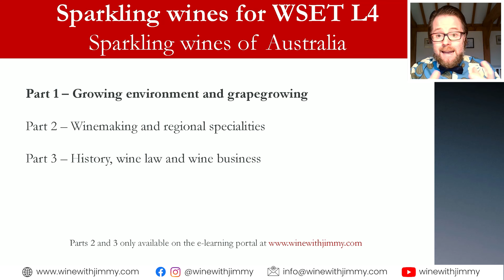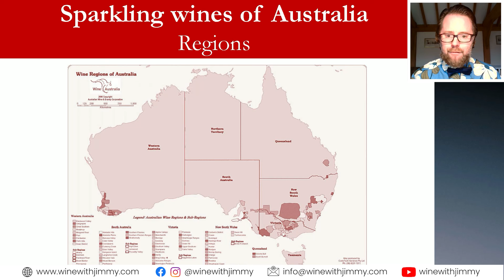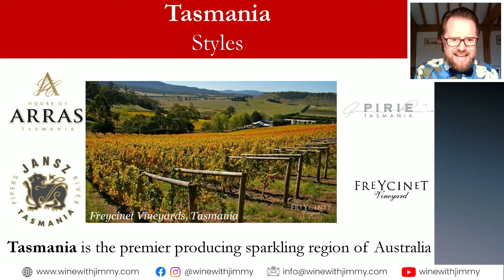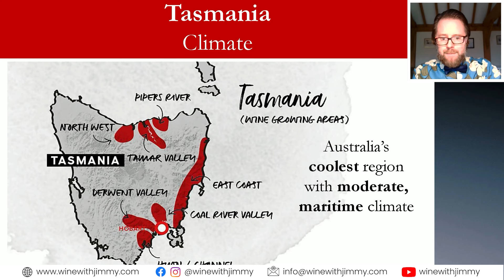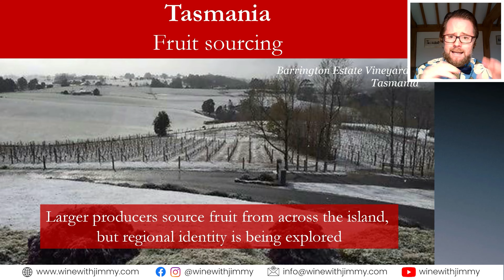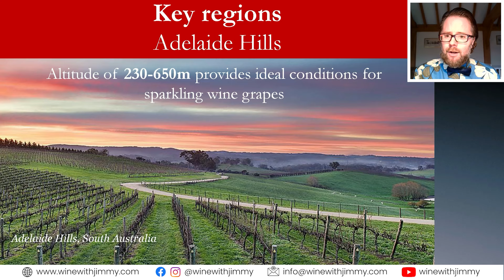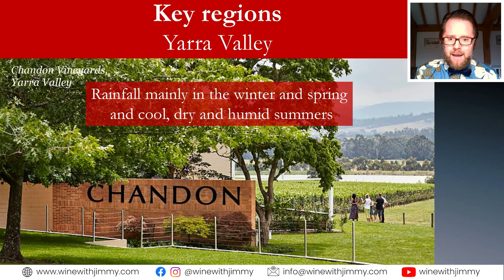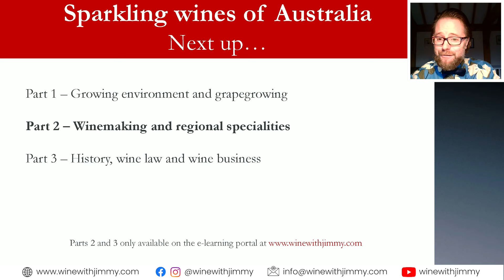Introduction to Sparkling wine in Australia for WSET Level 4 (Diploma)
🍾✨ Dive into the effervescent world of Australian sparkling wines with this comprehensive guide! 🥂 Whether you're a wine aficionado, a student diving into the depths of wine knowledge, or simply curious about the bubbly delights from Down Under, this video has got you covered.

Starting with a detailed breakdown, we delve into the sparkling wines of Australia, segmented neatly into three parts for easy consumption. This first part is on the house, offering a free peek into the fascinating world of sparkling wines, specifically focusing on Australia's contribution to this bubbly beverage. 🍇

Discover the nuances that make Australian sparkling wines stand out, from the climatic conditions that shape their character to the diverse methods of production. We tackle traditional to tank methods and explore the various styles from classic blends to the more adventurous sparkling Shiraz and Prosecco controversies. 🌏

The video also guides you through Australia's notable wine regions, shedding light on the cooler climates that favor sparkling wine production. From Tasmania's cool maritime influence to the undulating landscapes of the Adelaide Hills and the Yarra Valley's cool, dry summers, get ready to explore the terroirs that contribute to the unique profiles of Australian sparkling wines. 🏞️

But that's not all! I also share insights into the challenges and triumphs of winemaking in these regions, from dealing with spring frosts to capitalizing on the varied geology for optimal grape growing. Plus, a look into the future with parts two and three, available exclusively on my E-Learning platform for those hungry for more knowledge. 📚

If you've ever enjoyed a glass of sparkling wine from Australia or are planning to, I'd love to hear from you! Share your experiences, recommendations, or questions in the comments below. Cheers! 🥂👍